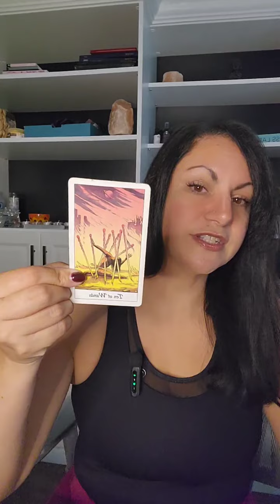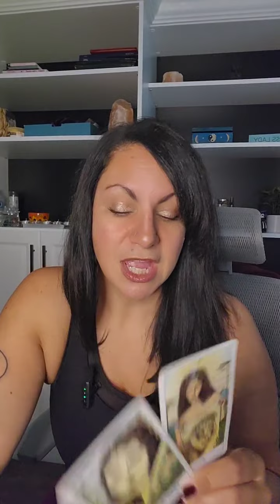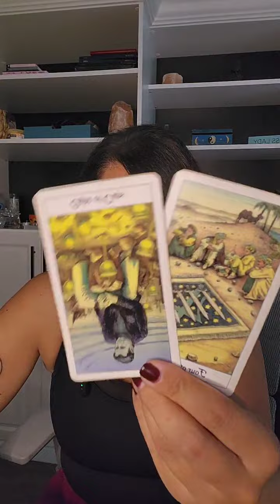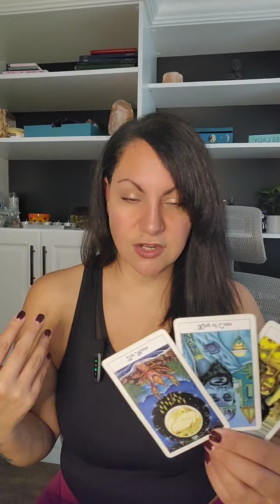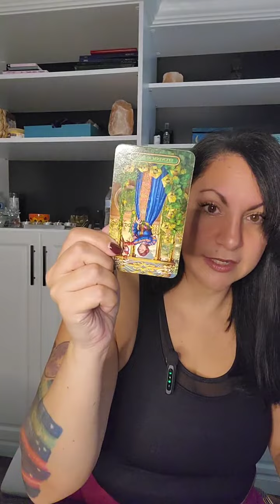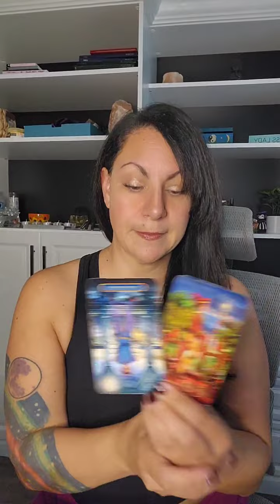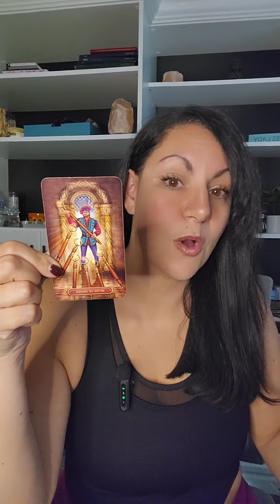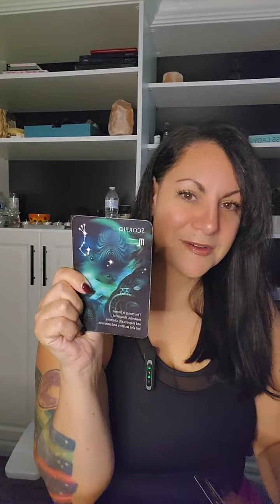Libra ♎️ December '24 Tarot Reading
December predictions by Veronica Rae

Amazon Shop (tarot decks, health/wellness & spiritual goods)

Veronica Rae
Fitness, Self-care & more

Intuitive Aquarius Tarot
Aquarius placements only